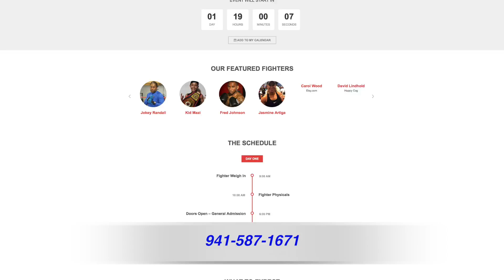H-T VIDEO: WT&F, Feb. 25, 2016 with boxer China Smith